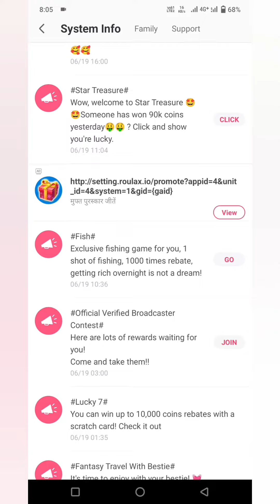StarMaker fish game|| Fish Game bad update || StarMaker fish game me ye kya ho gaya 😳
StarMaker Fish 🐠 Game Update